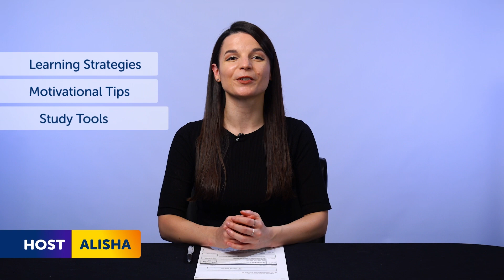2 Ways to Break Your Routine & Still Master a Language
← Here is your fast track to fluency, get you FREE gifts now.

This is your Hindi Monthly Review, in this video you will learn the secret of successful language learning! Also you will discover what new features and updates have occured on our website and what are the resources you can get for free on HindiPod101.com this month!
Whether you are an absolute beginner or an advanced learner, this video is made for you as we give you the best learning tips and strategies. This is THE place to start if you want to start or improve your Hindi learning strategy.